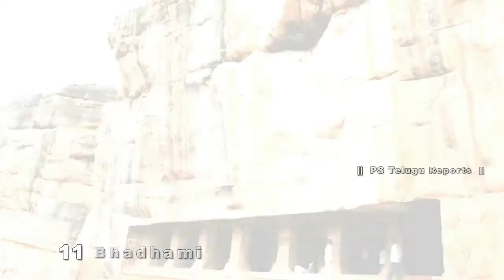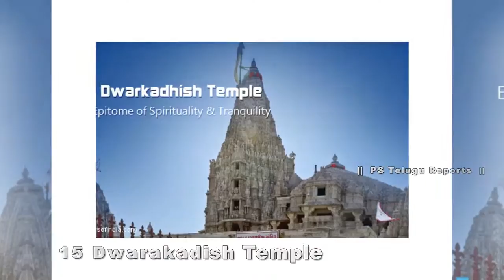Indian top 22 Temples from 1000 years old|Most beautiful top 22 temples in india|The best Temples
FingerTips Indian top 22 Temples from 1000 years old|Most beautiful top 22 temples in india|The best Temples